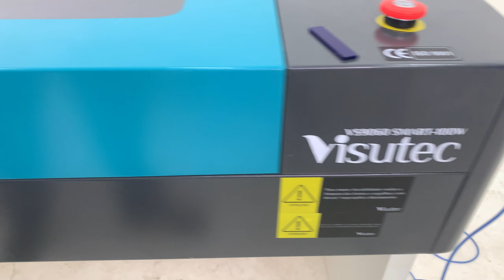Visutec | VS9060 Smart | A Grandona mais compacta do Brasil!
_________________________________________________________________________________________________________________________________________________________________________________________________________ Em breve você vai poder conhecer a nossa nova Router Laser VS9060 Smart mais detalhadamente, mas antes, fique com essa pequena apresentação da máquina, que já está no nosso estúdio e também já está disponível no nosso site.